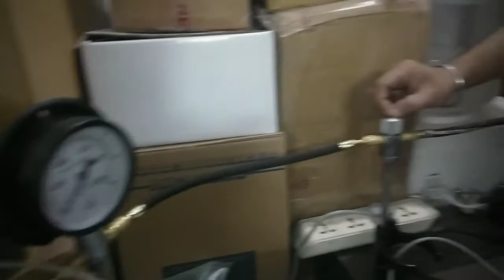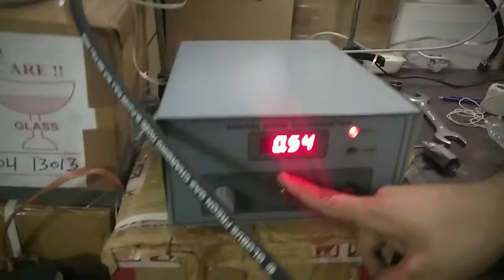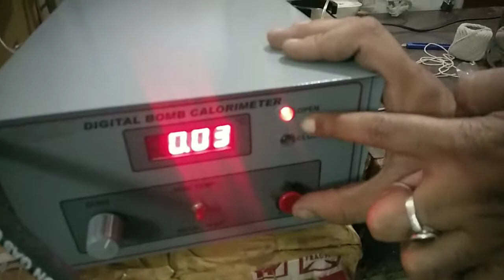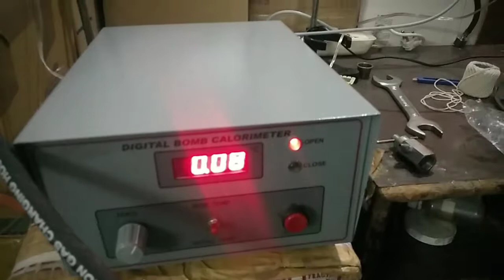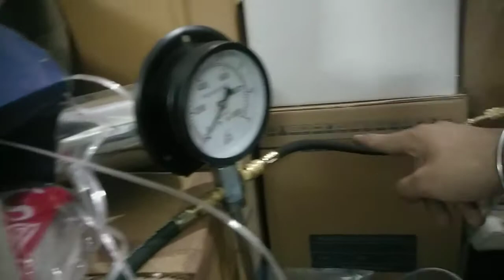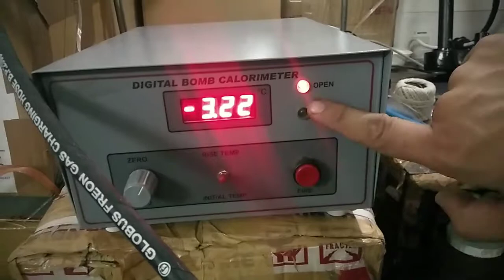Bomb Calorimeter Live working Demo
To find calorific value of different fuels